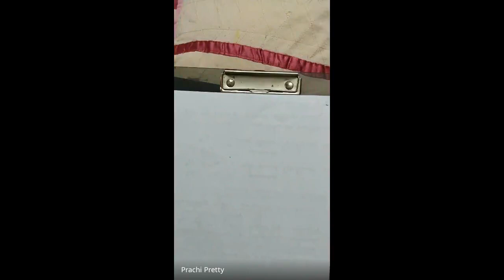wmg xjze zca 2020 07 22 at 03 34 GMT 7